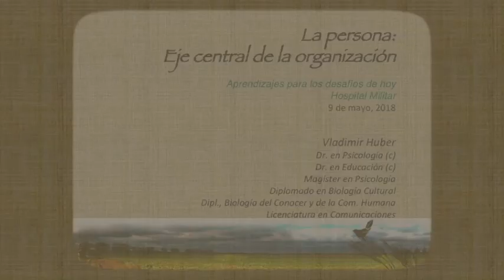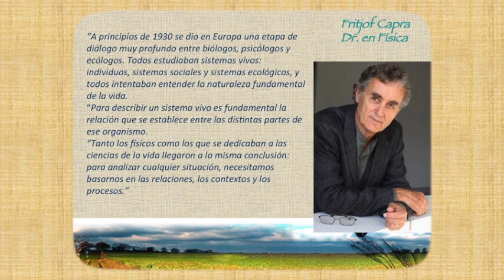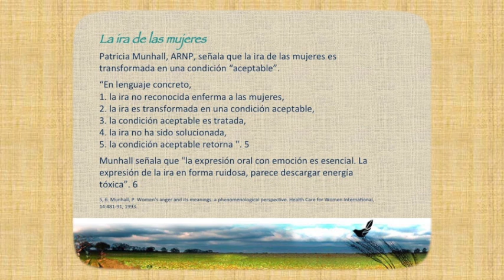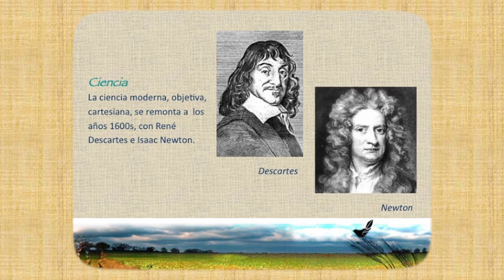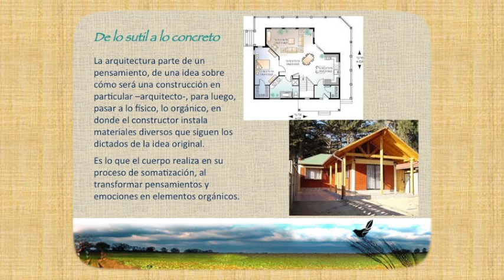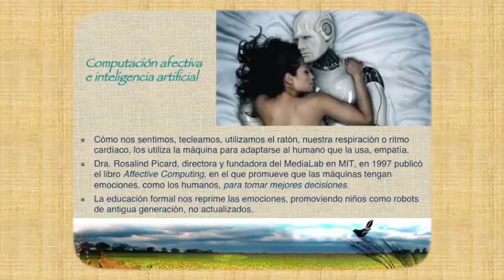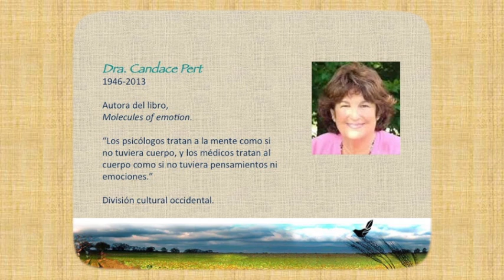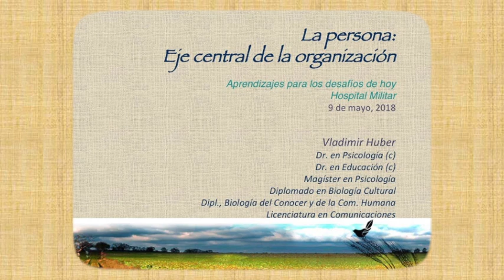Conferencia “La persona, eje central de la organización”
Conferencia “La persona, eje central de la organización”, de Vladimir Huber, PhD en Psicología (c), en el Hospital Militar de Santiago.

Vladimir Huber participó del Seminario “Desarrollo Organizacional: Aprendizajes para los desafíos de hoy”, el 9 de mayo, 2018, junto al Dr. Humberto Maturana; el deportista Francisco “Chaleco” López; Andrea Zondek, Presidenta de la Fundación Tacal, en donde se les entrega capacitación laboral a personas con discapacidad y el Capitán de Carabineros, Luis Torres, fundador de la Fundación Sumergi2, en donde se enseña a personas con discapacidad a bucear con fines terapéuticos